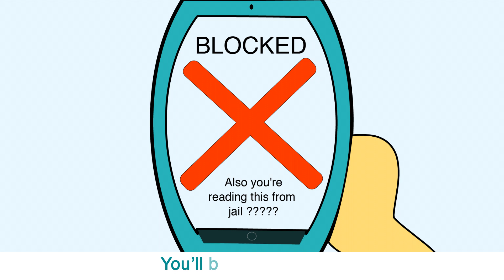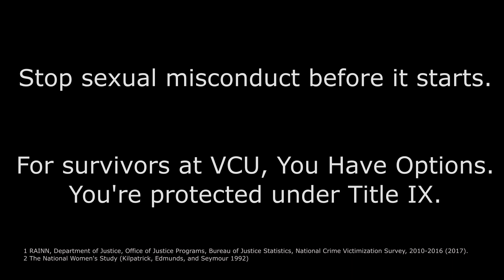The Sexual Misconduct Song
This is a brief, catchy ditty exploring how sexual misconduct can manifest in seemingly benign ways but also in more grave scenarios. In this animation, we hope to convince others not to perpetuate harmful behavior that leads to sexual misconduct. Audiences are much more likely to remember, consume, and share satirical/comedic material (think Bo Burnham, Garfunkel & Oates, and the viral PSA "Dumb Ways to Die", etc). We do not aim to make light of serious and important topics regarding sexual violence. We rather aim to subvert the standard narrative of rape ⁠— which often focuses on what the victim should be doing ⁠— by mocking the public's focus on the perpetrator's lost potential. Here we address the potential perpetrator, who contrary to popular belief, "often does not fit the model of serial predator" (Swartout, Koss, & White, 2015) and is usually someone the victim knows. Hopefully, with this video, we can tackle the root of the problem.

VERSE:
You might be tempted to grab a little butt cheek,
or take a tiny sneak peek of someone’s private nude leak
Maybe you cat-called a citizen of broad street
Slut-shamed them in a very public subtweet
Maybe it’s worse and after a party
ya took a looker home and you acted kinda naughty
Had a good time but they were out of their minds

PRE-CHORUS:
When we think of rapists
We don’t think of you and me
But without consent we guarantee that you could be
A lifelong source of trauma for the someone that you meet

"And, like, if that doesn't deter you already—"
"Like if you don't care about other people—"
"Well, then just think like—"

CHORUS:
Is this how you wanna be remembered?
No one forgets a sexual offender
You’ll be removed from all of your group chats
Also, you could land yourself in jail!

Michelle Nguyen & Amita Rao's submission for VCU's Project Viral Video:

We animated and recorded our video in a very limited amount of time, and neither of us are professional animators or musicians. If this were to win and be professionally produced, VCU PD could source artistic talent from VCU's Kinetic Imaging department and the School of Music